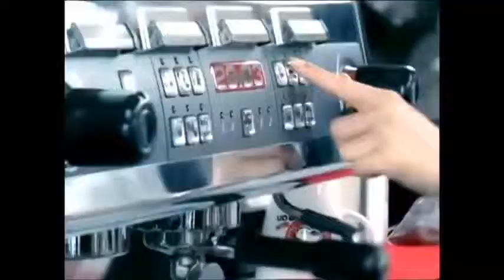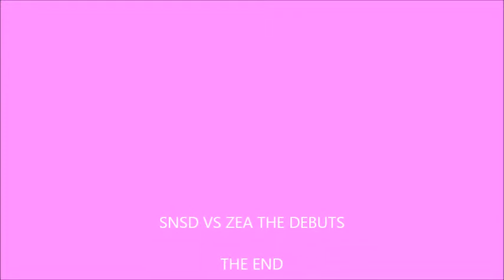snsd vs zea the debuts